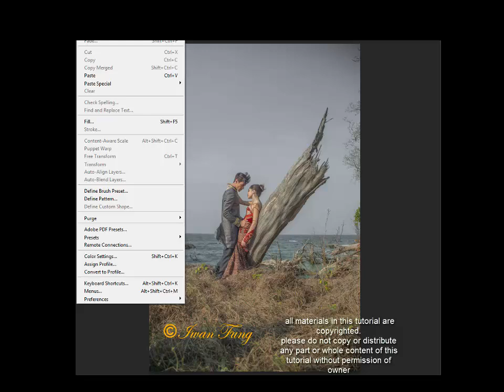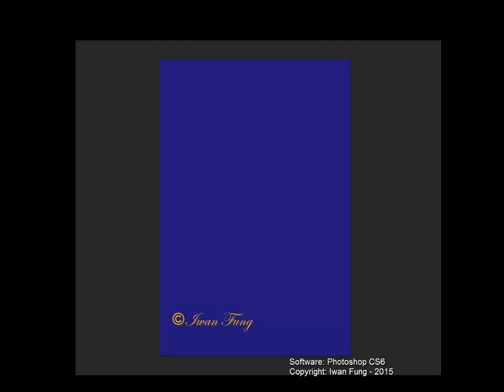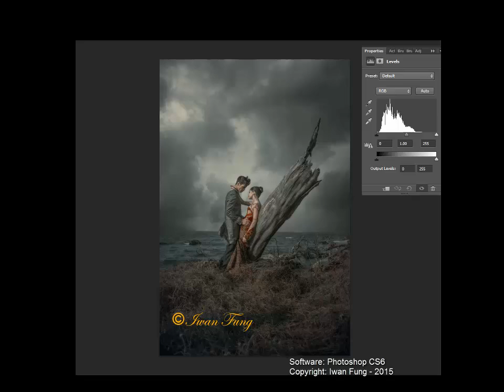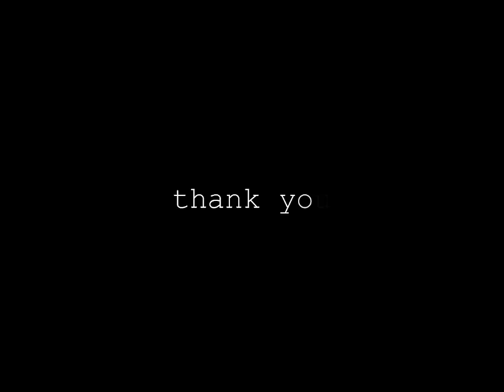PHOTOSHOP TUTORIAL - PST-039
Photoshop Tutorial
(Code: PST-039)

tutorial contents:
- image files use in tutorial
- PSD file of this tutorial
- video process
- Workflow in PDF format